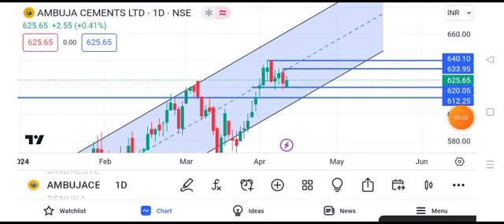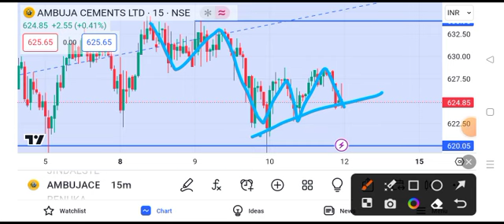sree renuka sugar share latest news || sree renuka sugar share latest news today